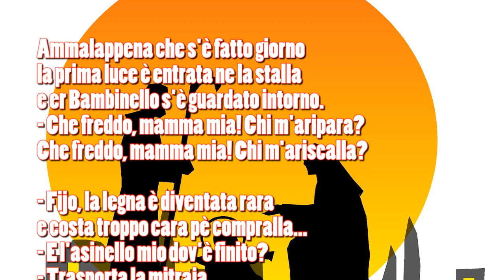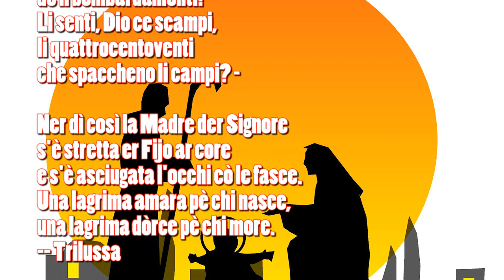Natale de Guerra Trilussa Poesia in Romanesco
La poesia in Romanesco Natale de Guerra di Trilussa.

Ammalappena che s'è fatto giorno
la prima luce è entrata ne la stalla
e er Bambinello s'è guardato intorno.
- Che freddo, mamma mia! Chi m'aripara?
Che freddo, mamma mia! Chi m'ariscalla?

- Fijo, la legna è diventata rara
e costa troppo cara pè compralla...
- E l'asinello mio dov'è finito?
- Trasporta la mitraja
sur campo de battaja: è requisito.
- Er bove? - Pure quello...
fu mannato ar macello.

- Ma li Re Maggi arriveno? - È impossibbile
perché nun c'è la stella che li guida;
la stella nun vò uscì: poco se fida
pè paura de quarche diriggibbile... -

Er Bambinello ha chiesto: - Indove stanno
tutti li campagnoli che l'antr'anno
portaveno la robba ne la grotta?
Nun c'è neppuro un sacco de polenta,
nemmanco una frocella de ricotta...

- Fijo, li campagnoli stanno in guerra,
tutti ar campo e combatteno. La mano
che seminava er grano
e che serviva pè vangà la terra
adesso viè addoprata unicamente per ammazzà la gente...
Guarda, laggiù, li lampi
de li bombardamenti!
Li senti, Dio ce scampi,
li quattrocentoventi
che spaccheno li campi? -

Ner dì così la Madre der Signore
s'è stretta er Fijo ar core
e s'è asciugata l'occhi cò le fasce.
Una lagrima amara pè chi nasce,
una lagrima dòrce pè chi more.
-- Trilussa